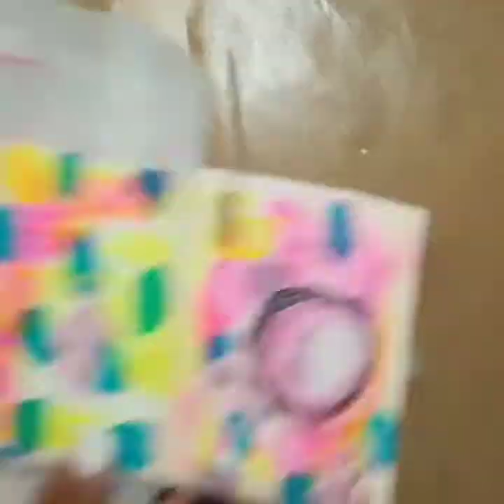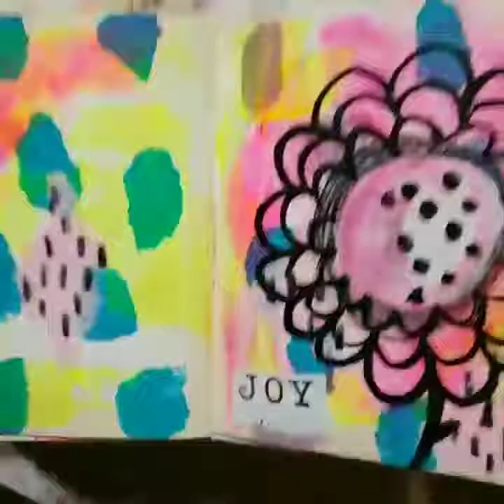Colorful Pages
Art journal mixed media page.